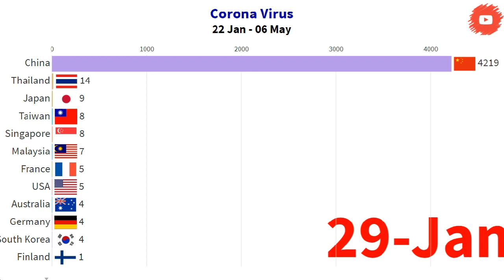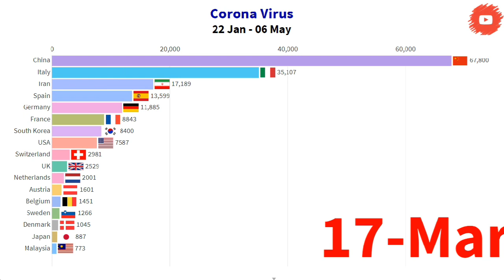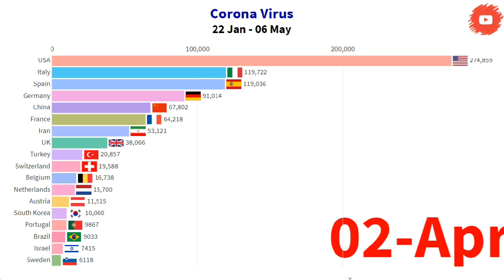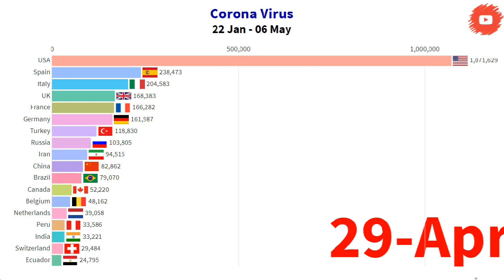Coronavirus Cases in countries (Covid-2019) |22-Jan - 06 May|Data Is Beautiful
And the data is based on Coronavirus which is started from 22-Jan to 06-May. 12:00 PM is the last time i have taken the data.